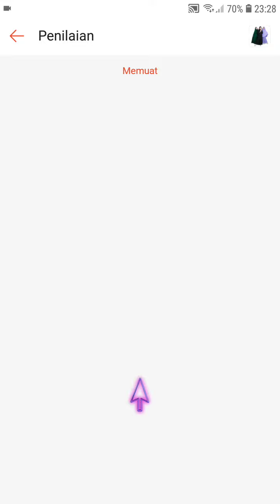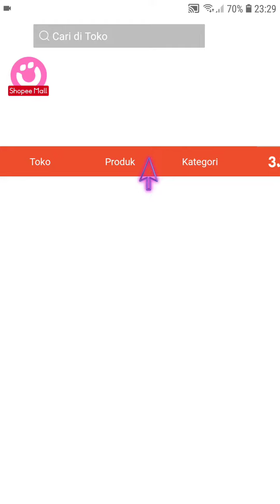Cara Melihat Review di Shopee Terbaru Maret 2022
Hallo bos bis dalam video ini otong bakal bantu Bos Bis Cara Melihat Review di Shopee Terbaru Maret 2022, bagi bos bis yang belum tau yuk simak videonya dan jangan di skip ya biar paham, mudah mudahan bermanfaat :)